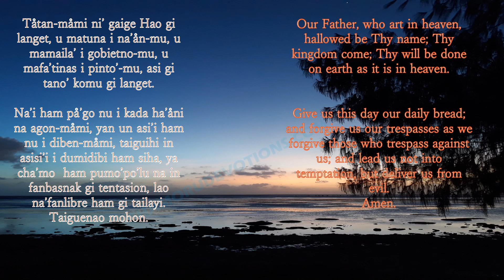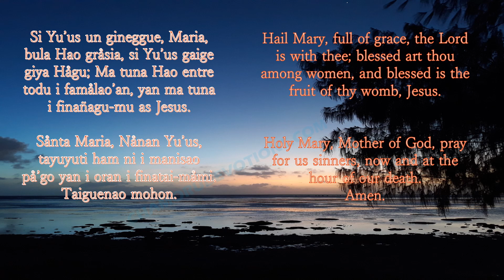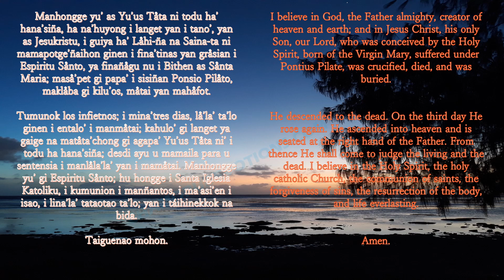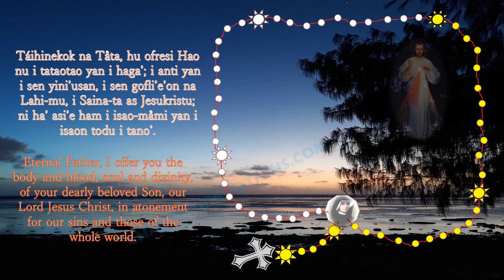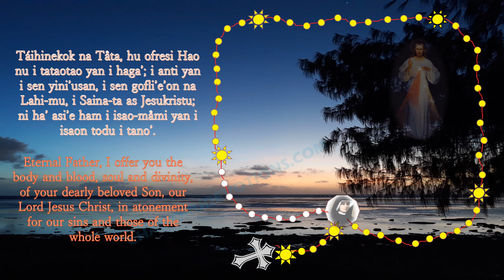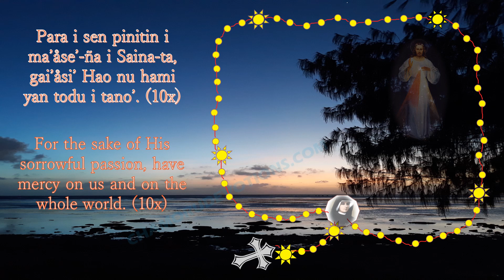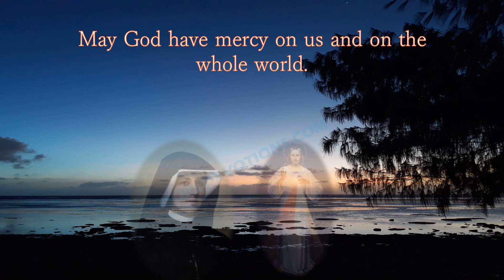Chaplet of Devine Mercy Song In CHamoru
In her diary, Saint Faustina wrote that she was instructed by Jesus to bring souls to Him so He may immerse them in His Ocean Of Mercy.

This is the Chaplet of The Divine Mercy sung in the CHamoru language--the language of the angels.

CHamoru (formerly spelled Chamorro) is the language and ethnicity of the natives of Guam and the Northern Marianas islands in the Pacific.

Hafa adai (Hello)! We at CHamoru-Devotions are dedicated to the celebration and preservation of the CHamoru language, culture, traditions, and more. We accomplish this mission through practice, prayer, and song.

Si Yu’us Ma’ase (Thank you).

rfc